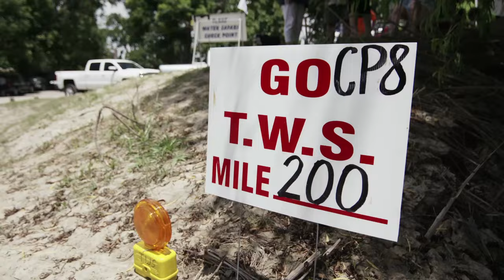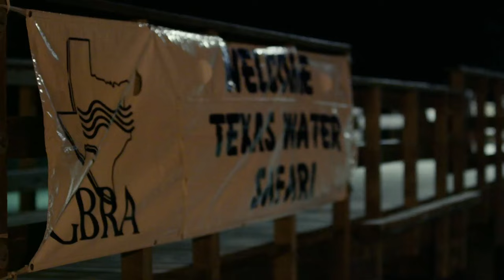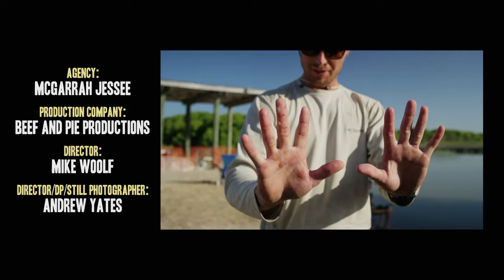YETI Presents: Shut Up and Paddle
The Texas Water Safari is the world's toughest canoe race. It's a true test of endurance, in which you challenge yourself on the rivers between San Marcos TX and the Gulf of Mexico. Sometimes it's best to just shut up and paddle.

Film Credits:
Agency: McGarrah Jessee
Creative Directors: Tim Cole and Derek Bishop
Agency Producer: Meredith Roach
Production Co: Beef and Pie
Director: Mike Woolf
Director/DP: Andrew Yates
Executive Producer: Karen Yates
Associate Producer: Michelle Crosby
Editor: Landon Peterson
Finish: Brandon Thomas/TBD Post
Audio Mixer: Shayna Brown/Chez Boom Audio

In this YETI Presents video, endurance racing meets the rivers of Texas for the 260-mile long Texas Water Safari, the ultimate water sports event in which you test yourself against 115-degree heat, log jams, fire ants, snakes, and 15-foot gators. If you stop paddling, the mosquitos, or your own nerves, may get you.